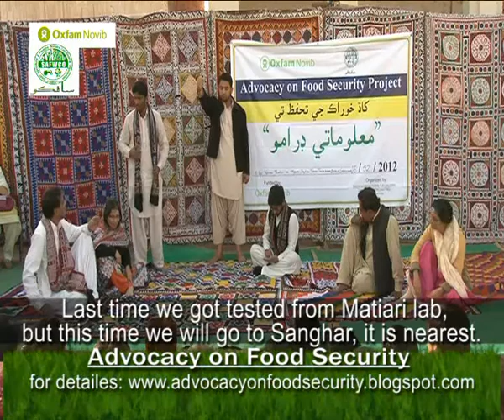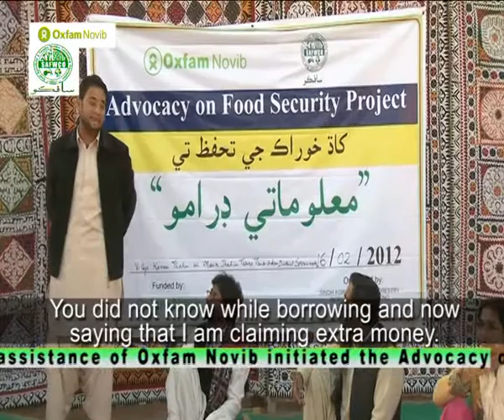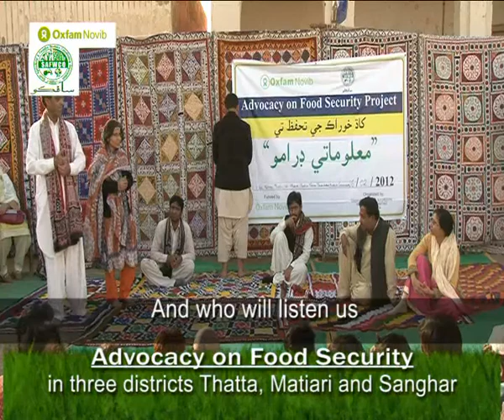Advocacy on Food Security SAFWCO OXFAM NOVIB